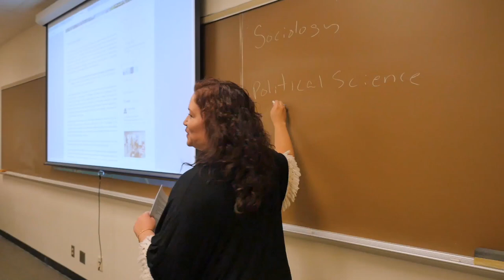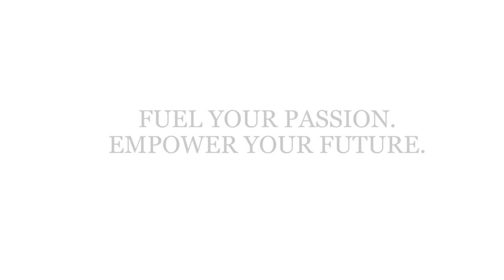Political Science at UT-Arlington - Find Your Passion